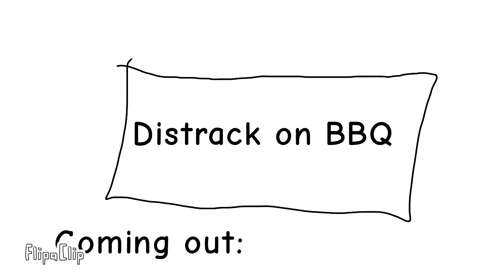22 - The announcement.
My christmas present for King BBQ is...